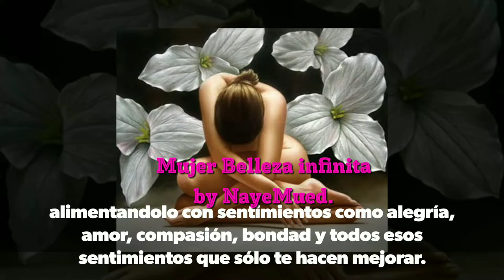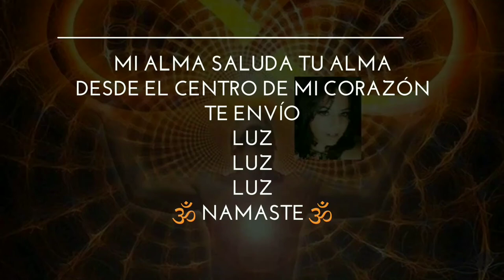"TODOS LOS DÍAS LA GENTE SE ARREGLA EL CABELLO, ¿POR QUÉ NO EL CORAZON?"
hay que prestarle atención al corazón! ¿por qué muchos nos encargamos de arreglarnos el cabello, o la ropa, o cualquier otro aspecto físico… pero no el corazón? Hay que darle cuidado a nuestro corazón también, ¿cómo?, alimentandolo con sentimientos como alegría, amor, compasión, bondad y todos esos sentimientos que sólo te hacen mejorar.
No te olvides de hacerlo a diario, de igual forma como haces todas tus tareas cotidianas, dedícale un tiempo a tu corazón (y a ti mismo), que eso te ayudará no sólo para mejorar tu vida y tu humor sino para mejorar las relaciones con los demás.
Proverbio chino